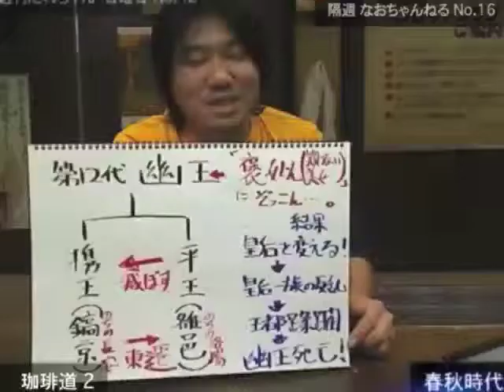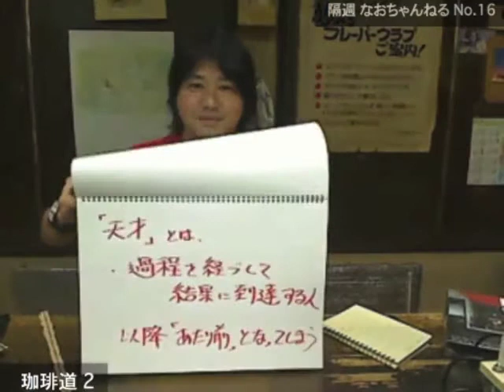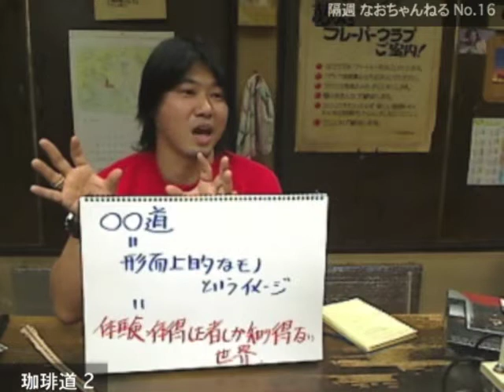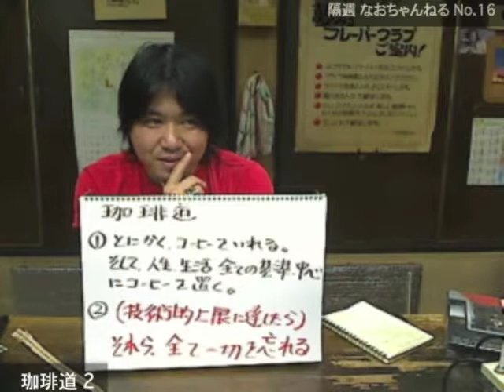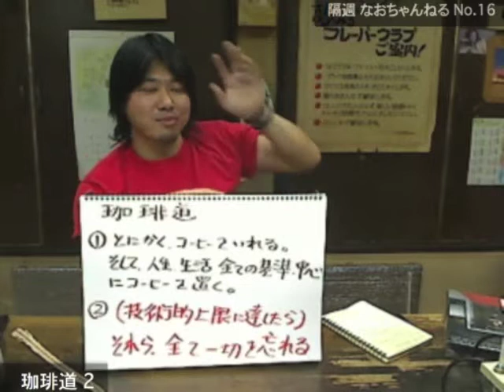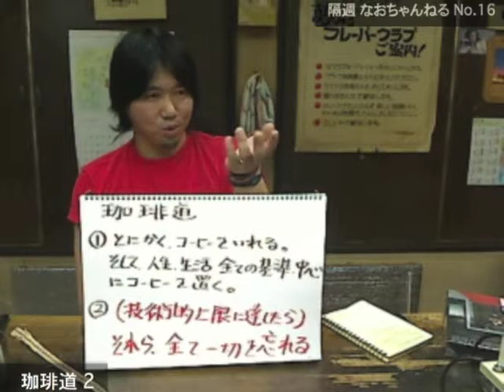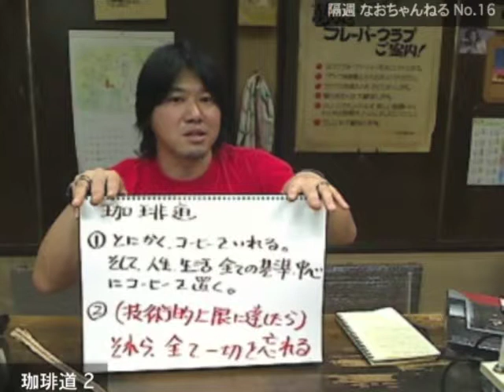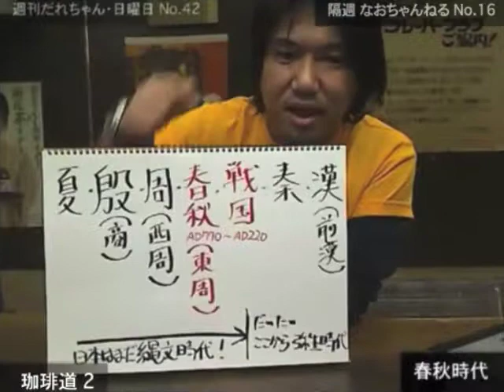隔週なおちゃんねる・珈琲道２